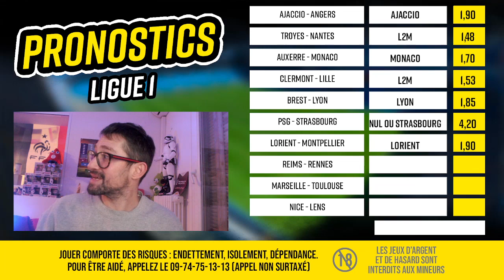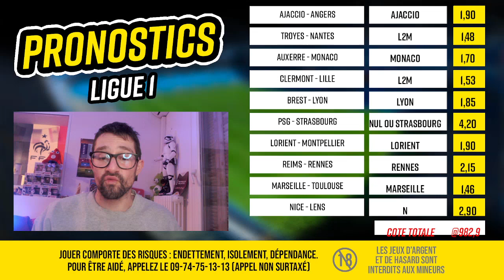Pronostic Ligue 1 - Nos 10 pronostics foot (J16) - Pronostic OM Toulouse, PSG Strasbourg, Nice Lens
💰 PMU Sport - Votre premier pari est remboursé intégralement en cash jusqu'à 100€ s'il est perdant

⚽ Retrouvez dans cette vidéo nos 10 pronostics foot pour la 16ème journée de Ligue 1 + 1 combi @2,48
💬 Partagez dans les commentaires vos pronostics et paris sportifs pour ce week-end en Ligue 1, Ligue 2, Premier League, Bundesliga.

▶ Retrouvez toutes les analyses et pronostics Ligue 1 de la Rédac'

Le programme
Pronostic Ajaccio Anngers
Pronostic Troyes Nantes
Pronostic Auxerre Monaco
Pronostic Clermont Lille
Pronostic Brest Lyon
Pronostic PSG Strasbourg
Pronostic Lorient Montpellier
Pronostic Reims Rennes
Pronostic Marseille Toulouse
Pronostic Nice Lens
Qui sommes-nous ?
Sommaire
00:00 : Intro
01:34 : Bonus PMU Sport
02:20 : Mes 10 pronostics Ligue 1
10:34 : Combis @2,48